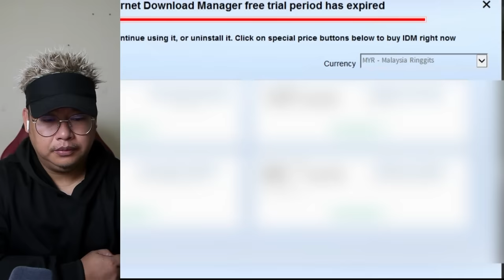စက်တင်ဘာလ(၁၂)ရက် နေ့လည်ခင်းသတင်းများ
Bigboss